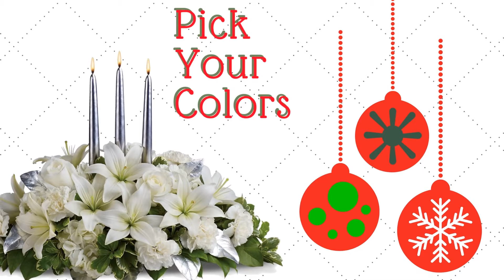Christmas Flowers Centerpieces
Christmas Flowers Centerpieces | Christmas Bouquets for Delivery in Houston TX

To get $10 Off a purchase of $75 or more: XMSVD10
To get $15 Off a purchase of $100 or more: VIDXMS15

Christmas is a wonderful time of the year full of family, friends and festivities. It is also a time of giving to others, both family and friends. We here at Enchanted Florist are here to help ease the stress of gift giving during the holidays.

Christmas centerpieces of seasonal flowers make a perfect gift for anyone planning on having a wonderful holiday feast. Flowers dress up a table beautifully and you can add candles if you wish.

Traditionally Christmas flowers come in reds and whites, but there are many options. You can choose your Christmas centerpiece colors to be whatever you wish, get creative and match the recipient's theme of their decorations or the theme of the dinner.

When choosing flowers for you holiday centerpieces and bouquets you have many options:

*Red roses, white roses, green roses, pink roses
*Green hydrangeas, white hydrangeas
*White lilies, stargazer lilies
*Red carnations, white carnations, green carnations, pink carnations
*Red gerbera daisies, white gerberas, pink gerbera daisies
*Red amaryllis, white amaryllis
*Red spray roses, white spray roses

Centerpieces for Christmas come in a large variety of colors, but the shape of a centerpiece is generally the same. It is a low and long bouquet, this enables your guests to see and converse easily over the arrangement without the flowers being in the way.

Popular color options for your holiday centerpieces are:

*Various shades of pinks is also a fun and popular request

There are different options when choosing lighting for your holiday flowers: no candles, taper candles, pillar candles, and hurricane globes.

There are many types of accents you can add to your floral arrangement besides candles:
*pinecones in gold, silver, red, or natural
*red apples
*red berries
*gold glitter leaves
*ting ting in red, silver, and gold
*snow covered branches

Our most popular flowers for the holidays are of course roses. We get most of our roses from Ecuador as well as some come from Columbia. The most popular rose color is red and is often associated with the theme of love.

We carry a large variety of everyday flowers besides roses. Tulips are a popular winter flower and come in a holiday colors including reds, whites and peppermint which has both red and white. Most of our tulips are from Holland but we also get some from California for Christmas.

Other popular everyday flowers we can include in your holiday season centerpiece include large white daisies, white dendrobium orchids, white larkspur, white delphinium, white mini calla lilies, large white calla lilies, white Asiatic lilies, and stars of Bethlehem's. These flowers are beautiful and available all year long as well as the Christmas season.

Christmas Flower Delivery Options

Enchanted Florist also can deliver your holiday flower gifts. You can choose from next day delivery, same day delivery, and express delivery that guarantees your flowers will make it by 11am or by 1pm on the day of your choosing.

We deliver all over Houston including the Houston medical center, Downtown Houston, most surrounding cities in Harris county from Deer Park to League City including businesses, apartments, hospitals, and residences.